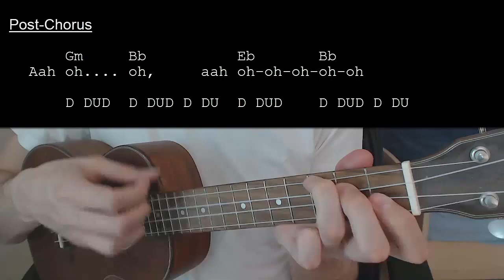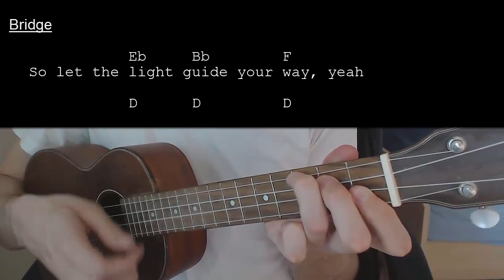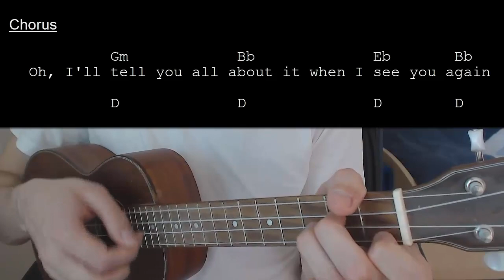Wiz Khalifa - See You Again ft. Charlie Puth EASY Ukulele Tutorial With Chords / Lyrics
Learn how to play "See You Again" by Wiz Khalifa & Charlie Puth. This Ukulele tutorial includes the chords, chord progression, strumming pattern, and lyrics for this song

Wiz Khalifa - See You Again ft. Charlie Puth  No Capo

Chords:
Gm: 0231
Bb: 3211
Eb: 0331
F:  2010

Strumming:  D DUD / D DUD D DU